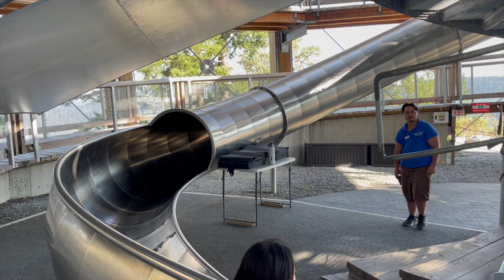Journey to Telegraph Cove Episode #1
Hey Everyone!
  My daughter and I hit the road and head up to Telegraph Cove BC.  In this first episode we take the ferry from Port Angeles Washington to Victoria BC.  We stay the night just North of Victoria at the Moonwater Lodge where we had breath taking views.  We visit the Mal Hat Skywalk and face fears of height.  We make it to the cove with our group of friends and the next day we set out for some awesome rock fish.   Enjoy!